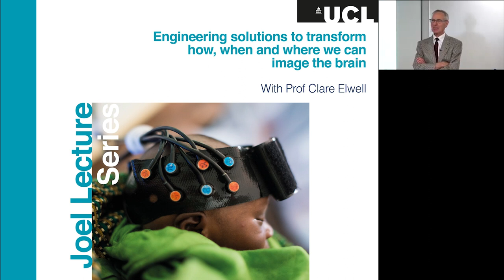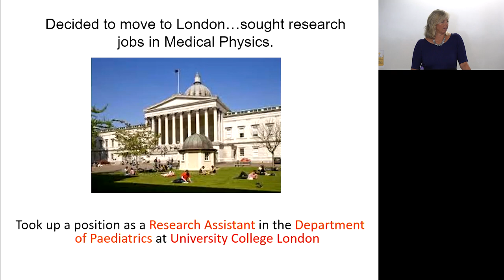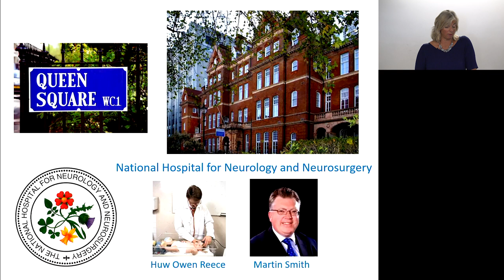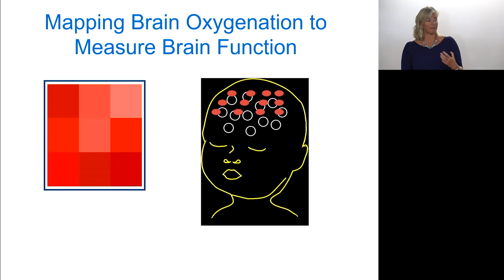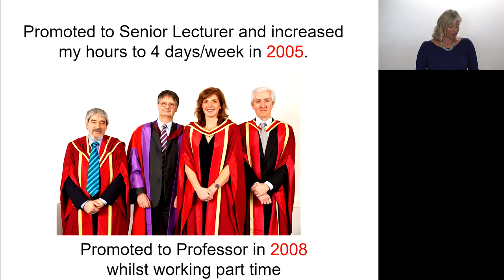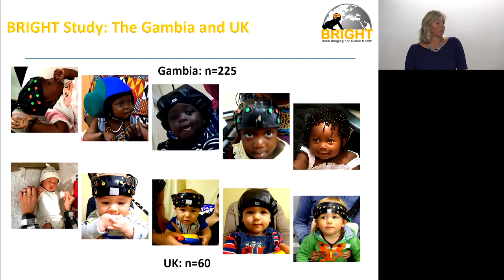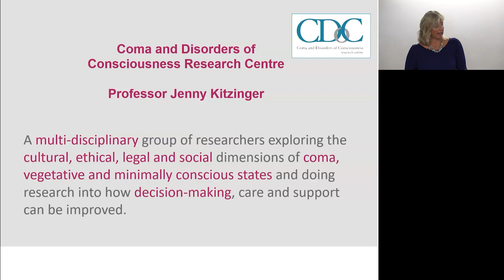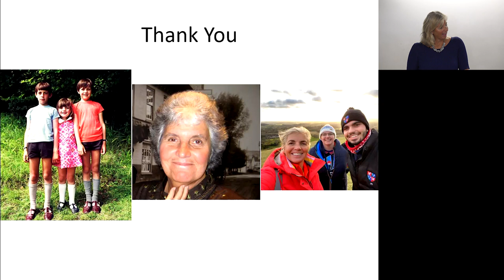Joel Lecture Series | Engineering solutions to transform how, when and where we can image the brain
The last decade has seen unprecedented advances in the capability of neuroimaging technologies for studies of the human brain. Many of these advances have targeted increasingly specific investigations of brain activity and function under a range of applications. The advent of non-invasive technologies has opened up whole new horizons for how, when and where we can image the brain.

During this lecture, I discuss the transformative impact of one such technology, near-infrared spectroscopy (NIRS), a portable, wearable and affordable optical neuroimaging technique. Engineering innovations have enabled NIRS images of brain oxygen metabolism to be acquired in infants and adults. NIRS studies of the developing brain are paving the way for early markers of autism in toddlers and following its successful implementation in resource poor settings, NIRS is now an important brain imaging tool in global health studies.

With these advances comes a responsibility to understand the ethical and societal implications of increased accessibility to brain imaging and the data it generates. I will consider these issues and particularly the role played by medical physicists in guiding the appropriate use of neuroimaging technologies.

The Joel Chair is the oldest established Chair in Medical Physics in the world. It is currently held by Prof Robert Speller of UCL Medical Physics & Biomedical Engineering.